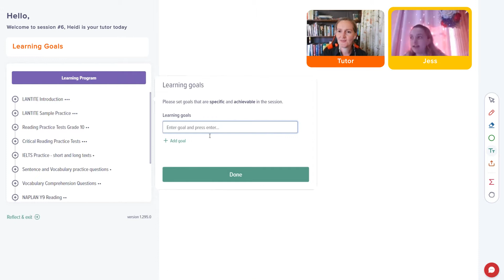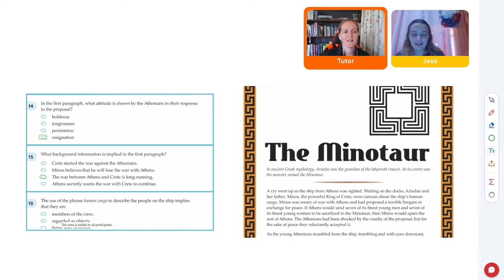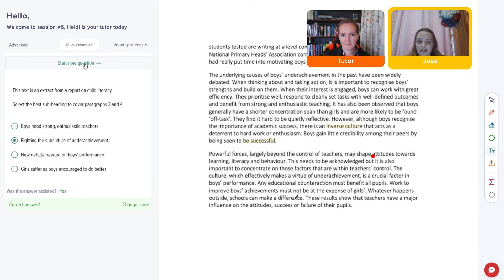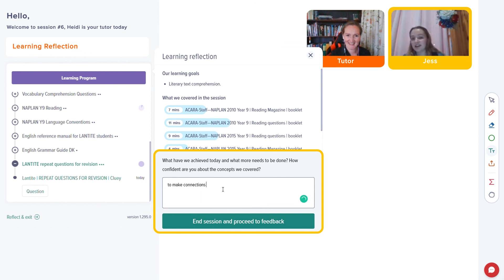1-to-1 LANTITE Literacy Tutoring with Cluey Learning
Prepare for LANTITE with support from expert tutors who know the tests and what you need to know.